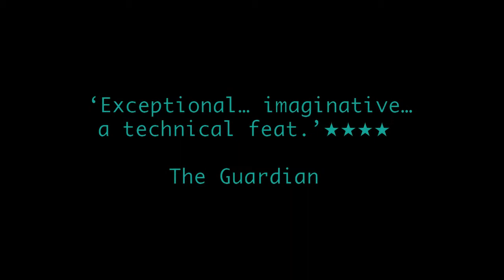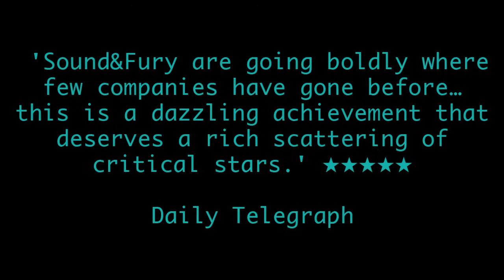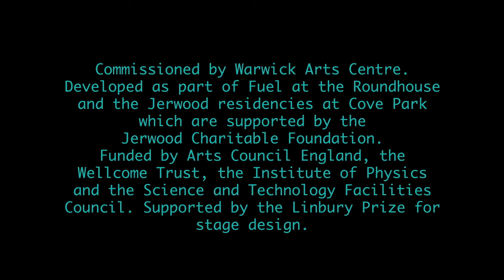Sound&Fury's Going Dark Trailer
Written by Hattie Naylor in collaboration with Sound&Fury

How far can you see? A mile? A hundred miles? Or to the furthest shores of the universe to a far away galaxy?

When his own life takes an unexpected turn, Max discovers that understanding the universe requires a different kind of vision...

Sound&Fury use their innovative theatre vocabulary of immersive surround sound design, total darkness and imaginative lighting in Going Dark to reawaken our wonder at the cosmos and reveal how one man's vision becomes illuminated by darkness.